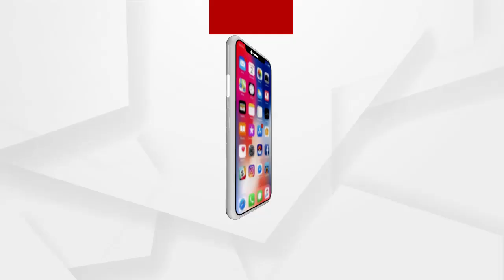ଚାଲିଗଲେ ଆମ ଗୁରୁ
ଚାଲିଗଲେ ଆମ ଗୁରୁ. ଆମକୁ ଏକା କରି ଆରପାରିକୁ ଚାଲିଗଲେ ଆମ ଗୁରୁଜୀ...ବିଶ୍ବାସ ହେଉନାହିଁ ସେ ହଠାତ୍ ଆମ ହାତ ଛାଡ଼ି ଚାଲିଯିବେ..କୋହଭରା କାନ୍ଦରେ ନିଜ ଗୁରୁଜୀଙ୍କୁ ମନେ ପକାଉଛନ୍ତି ପଦ୍ମଶ୍ରୀ ଡି ପ୍ରକାଶ ରାଓଙ୍କ ବିଦ୍ୟାଳୟରେ ପଢ଼ିଥିବା ଛାତ୍ରଛାତ୍ରୀ.